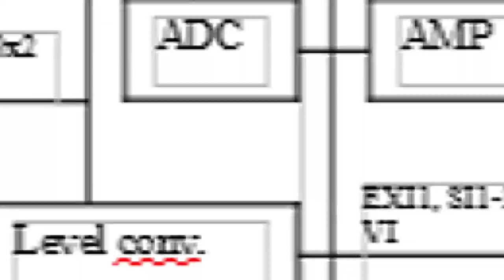Switch ALMOST Pre-Dated Wii, GameCube Successor Was on Par With PS3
- 1 entry for liking this video
- 2 entries for commenting on this video (game entries are tracked this way)
- 2 entries for hitting that bell icon.